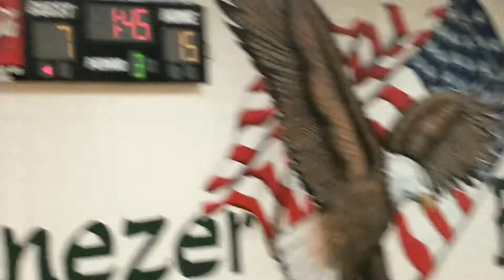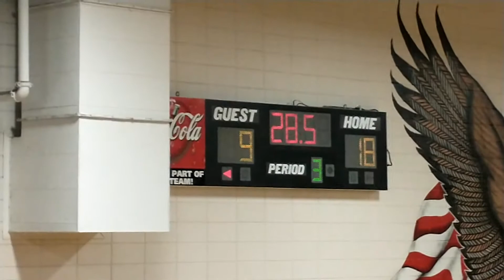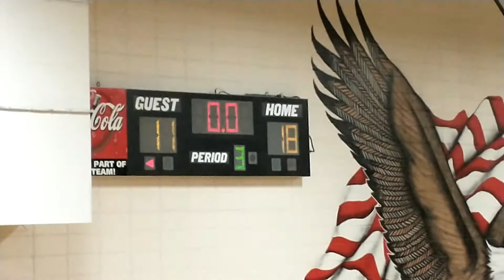Ebenezer 26 SE 25 OT (Girls) 12/17/20(2)